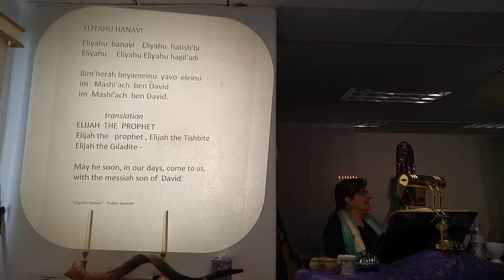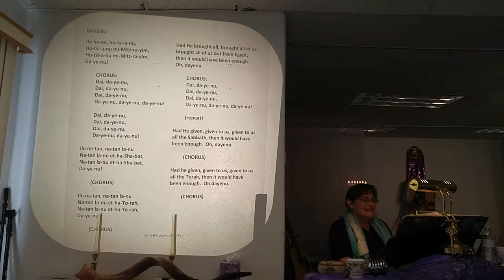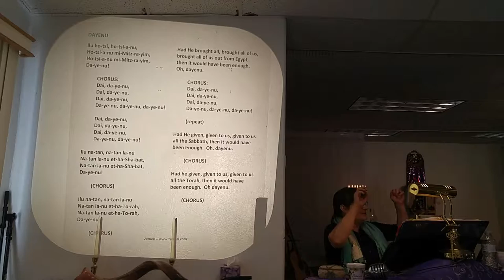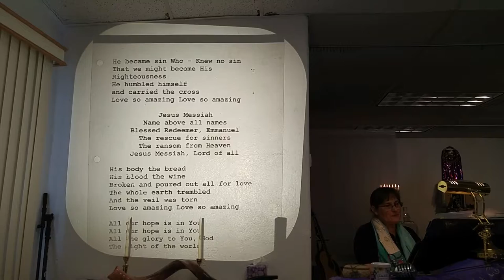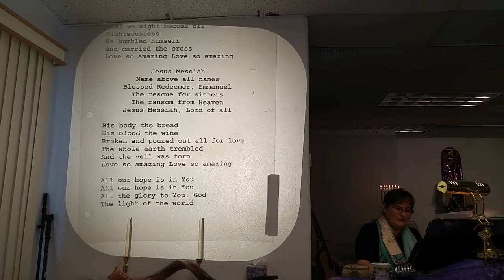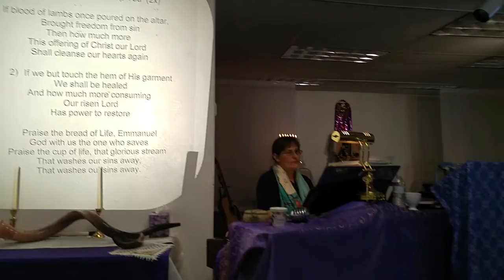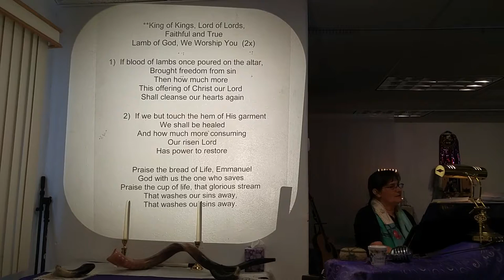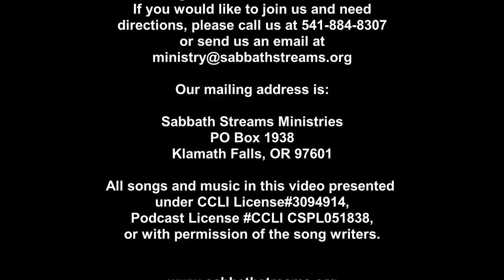First Sabbath in our new location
We've got some technical bugs to work out with recording video in the new sanctuary!